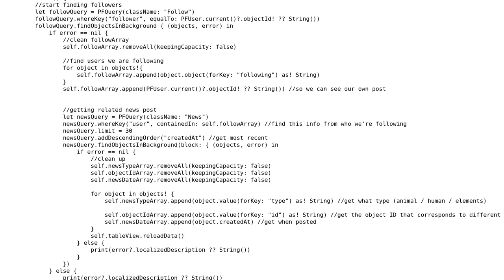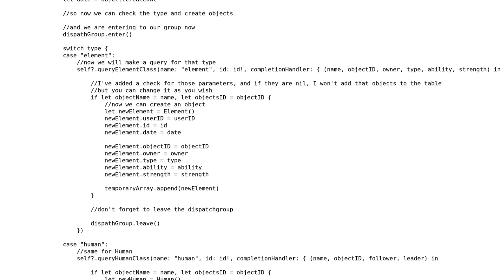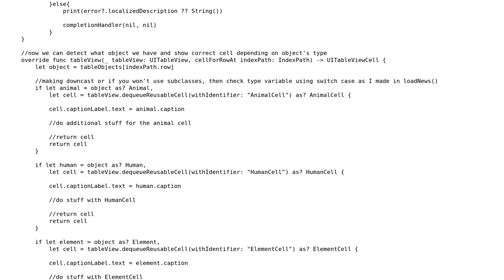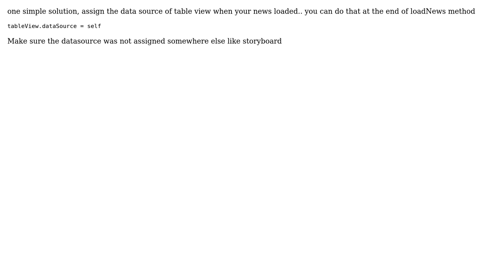Loading 3 Different Information to 3 Different types of Cells (2 Solutions!!)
Loading 3 Different Information to 3 Different types of Cells

With thanks & praise to God, and with thanks to the many people who have made this project possible! | Content (except music & images) licensed under CC BY-SA | Music | Images & others | With thanks to user Woof user fphelp user Abdul Waheed and the Stack Exchange Network Trademarks are property of their respective owners. You are responsible for your own actions.